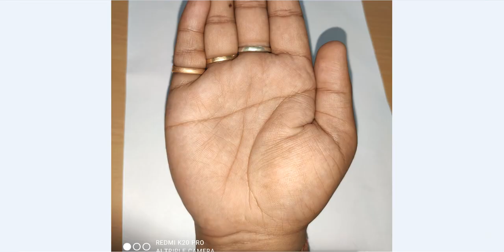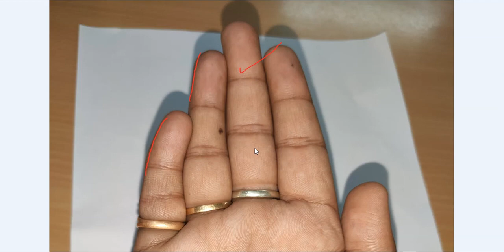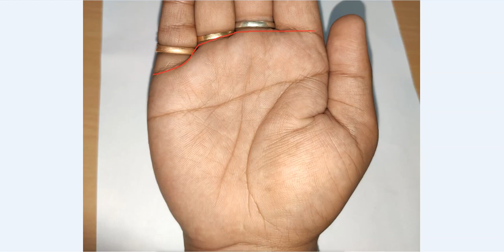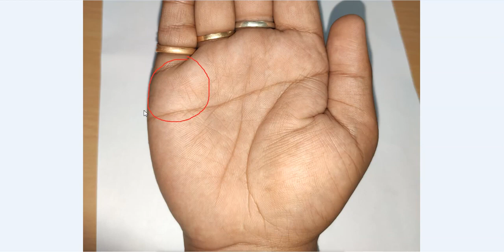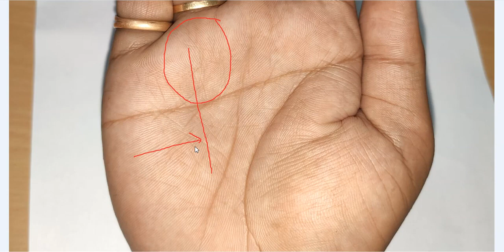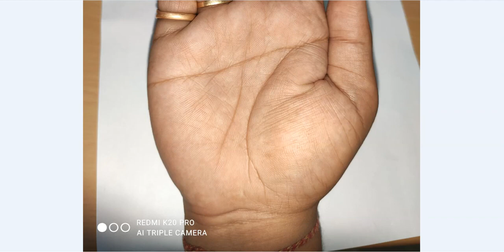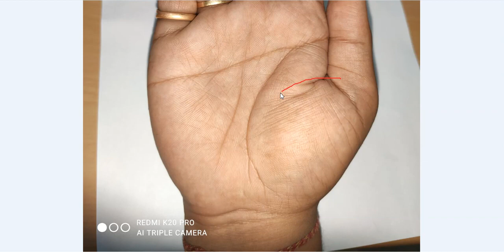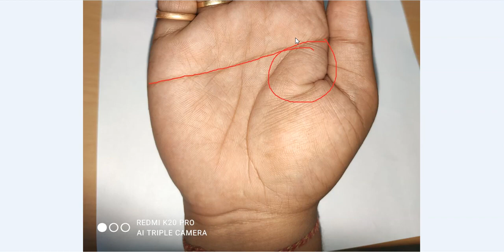हथेली में सिमियन रेखा के साथ लम्बी भाग्य रेखा दिलवाती है खूब धन - Rajiv The Healer